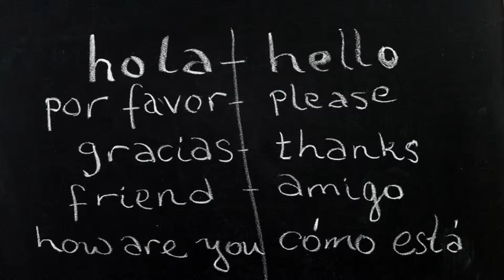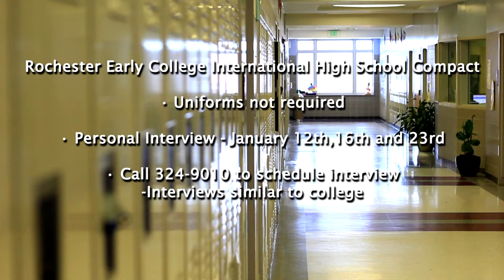Early College International High School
Overview about Early College International High School including information about the school and its compact.